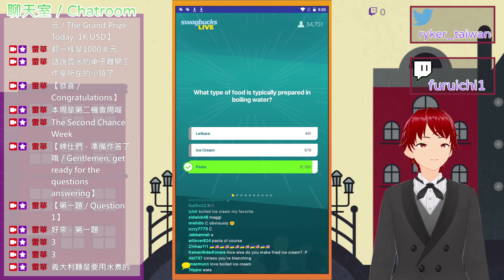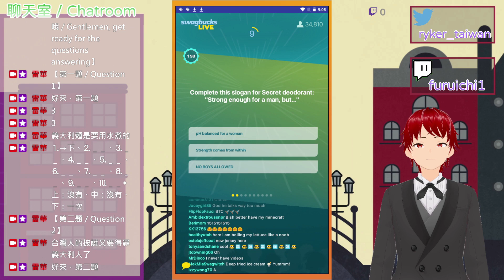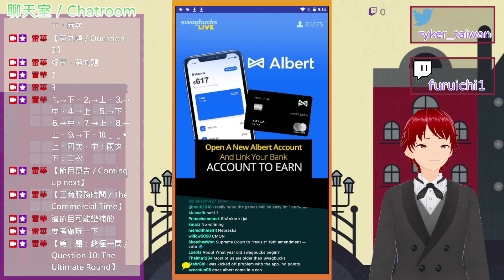問答遊戲『Swagbucks LIVE』（SwagIQ）遊玩 2023-2-21（美國時間） ∕ 2023-2-22（臺灣時間） 主持人：哈爾（Hal）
問答遊戲『Swagbucks LIVE』（SwagIQ）遊玩
遊戲日期：February 21ˢᵗ, 2023（US Time） ∕ February 22ⁿᵈ, 2023（Taiwan Time）